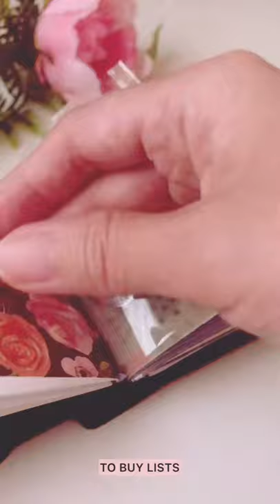WHAT’s IN MY MICRO TN WALLET?!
Here’s an updated setup of my micro tn wallet.